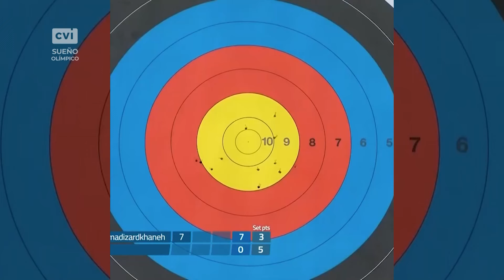Atletas cubanos a punto de inciar su accionar en los Juegos Olímpicos de París 2024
Contacto directo desde París, Francia con nuestros periodistas Hernández Luján y Duanys Hernández a menos de 48 horas para la inauguración oficial de los Juegod Olímpicos